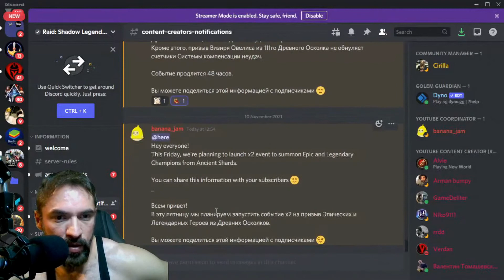RAID: SHADOW LEGENDS PT/BR VLAD ESTÁ NA CONTA E TEREMOS 2X CHANCES FRAGS ANCIÕES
VALEU PESSOAL!